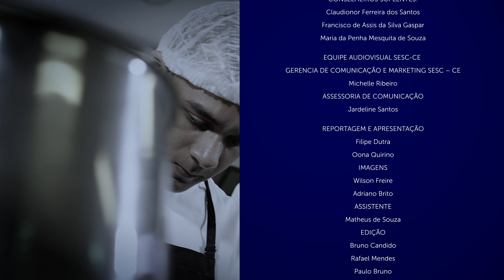Sesc Senac Notícias - Agosto/2018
A edição do Sesc Senac Notícias de Agosto destaca a participação do sistema Fecomércio na Expoevangélica 2018 e os alunos do Senac são treinados para participar das competições de educação profissional. Além disso, o Senac promove ação para divulgar mais uma turma do curso de Beer Sommelier e o cantor Toquinho esteve em mais uma edição do Estacionamento da Música. Confira no vídeo!